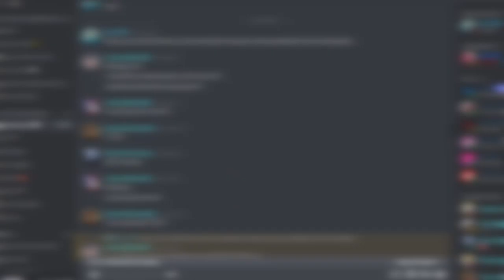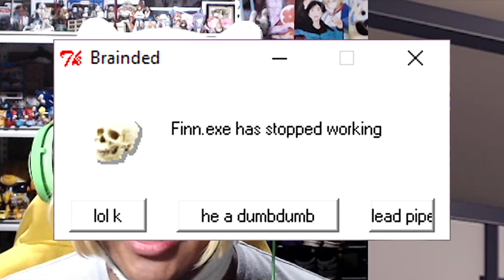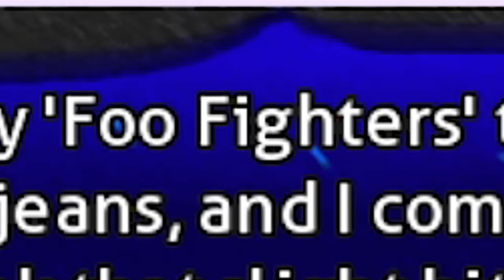THE "ORIGIN" OF SUSYORI | Doki Doki Tropical Rain: Episode 8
When December rolls around, it's Christmas! MC (Finn) shared gifts with Yuri and vice versa. Before they attend to their lunch date, MC has a gift for Sayori.

(BGM)
-~OSC (Opus Science Collective):

MY GEAR:
Webcam: Logitech C922 Pro Stream Webcam
Headphones: Razer Kraken 2019 (Green)
Keyboard: N/A
Microphone: BM-800 Condenser